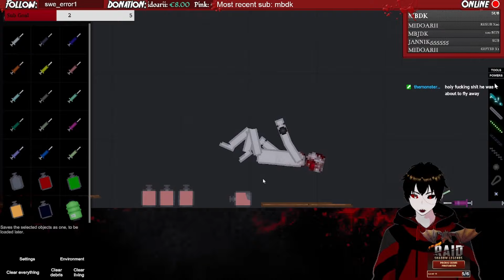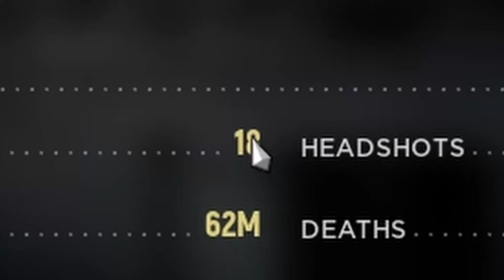Don't Let Twitch Chat Make Clips of Your Stream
Have a great day and don't get arrested!

what are you doing lurking around down here...nobody reads this far.